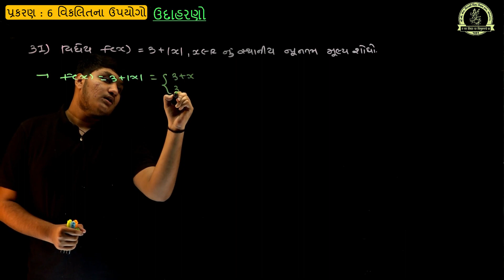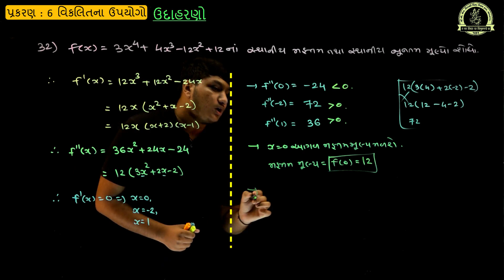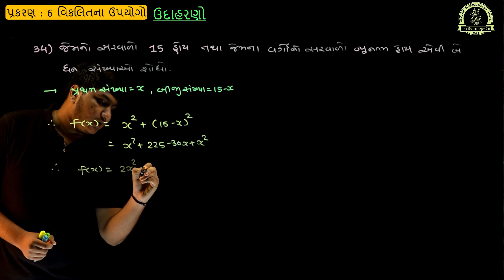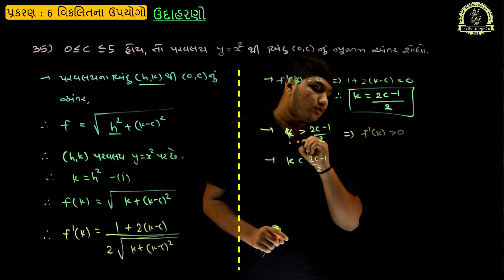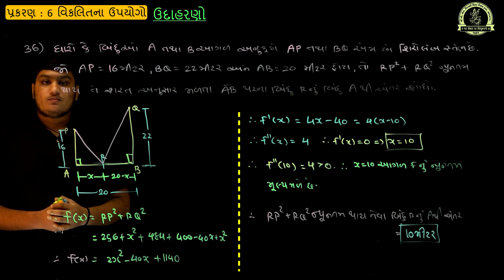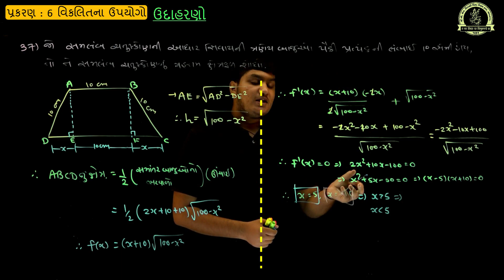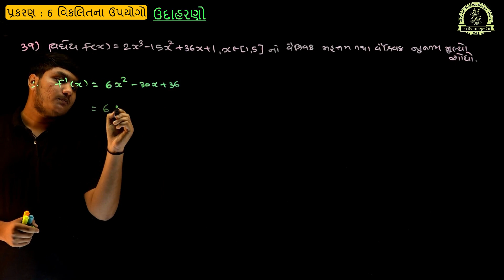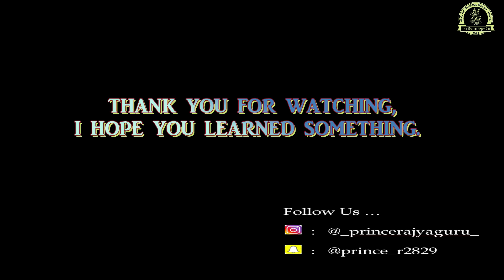CH.6 ( વિક્લીતના ઉપયોગો ) | Examples (L-4) (Gujarati Medium) | NCERT 12 Sci. - MATHS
NCERT 12th(Science) MATHS | CH.6 (વિક્લીતના ઉપયોગો)(Gujarati Medium)
INSPIRE MATHEMATICS BY PRINCE RAJYAGURU.